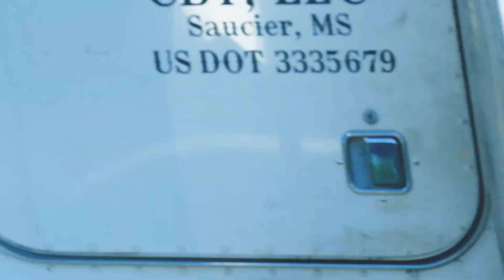In the Studio with Herb Roe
Pay a visit to the studio of Louisiana-based artist Herb Roe ahead of his BRG debut exhibition, "Finite Creatures." A contemporary realist painter with an interest in folklore and philosophy, he works in large-scale historical murals in addition to his renderings, drawings, and paintings. Recently his work has taken on an allegorical tone, focusing on his life and memories while tackling an array of subjects including opiate addiction, suicide, racism, and the environment.

Learn more about Roe and see the works featured in "Finite Creatures" (on display at BRG October 5 - 27, 2022)